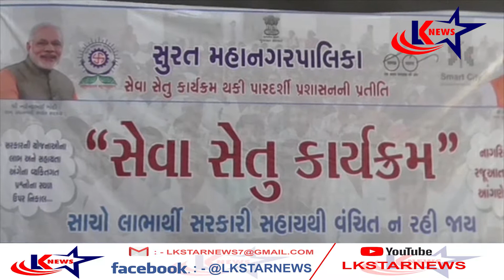સુરત : સરથાણા કોમ્યુનીટી હોલ ખાતે યોજાયો સેવા સેતુ # LK STAR NEWS #